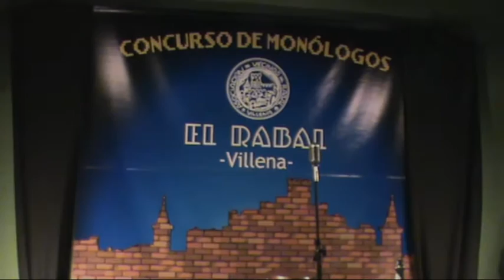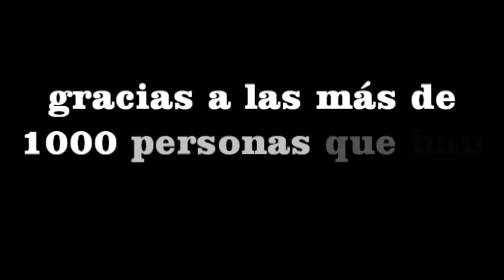VILLENA CUÉNTAME - 3er CONCURSO MONÓLOGOS EL RABAL - VILLENA 2013 - SAMUEL Y FEIKE LOS PRESENTADORES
Éxito rotundo del 3er concurso de monólogos del Rabal (Villena). El patio de la Tercia volvió a quedarse pequeño a pesar de contar con sillas para 600 espectadores y, en pocos minutos, pasaba otro tanto con la plaza de la Tercia en la que se había instalado una pantalla gigante. En total 600 personas sentadas y otras tantas de pie, mucho movimiento de gente durante las dos horas de duración. Esta fue la respuesta masiva del público ante una final que no defraudo las expectativas de los asistentes. El altísimo nivel de todos los finalistas sumado a la magistral actuación de los presentadores, Samuel Martínez y Feike Vedman, provocó constantes risas y aplausos e hizo difícil la labor del jurado. 700 euros en premios. Ganador del concurso 2013... Abraham Martín.